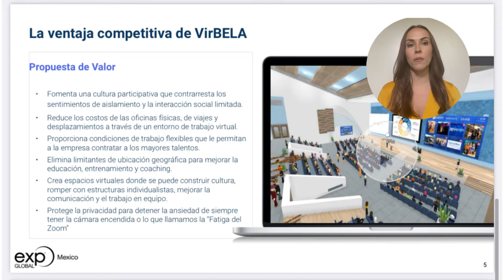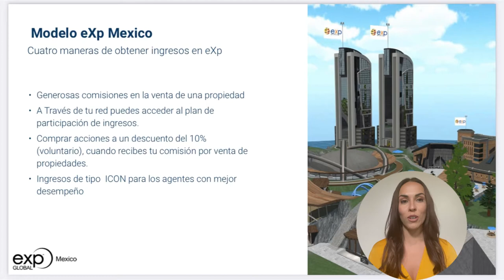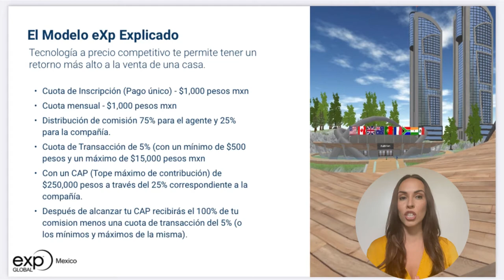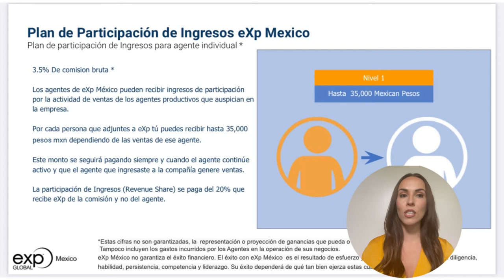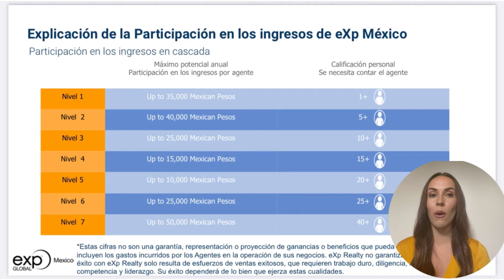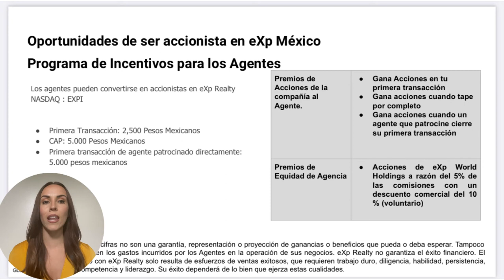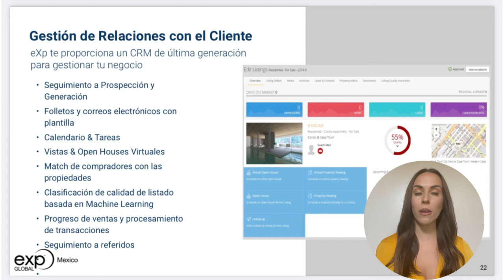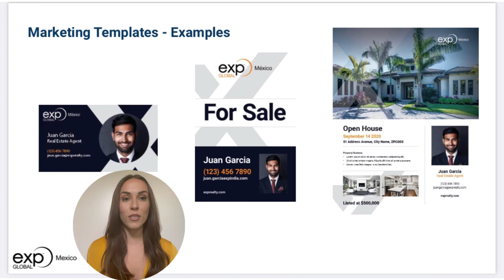EXP Mexico Model Explained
EXP Mexico model explained with slides!

Amanda Azeredo is a global leader & licensed Real Estate Agent at eXp Realty she helps realtors/brokers scale their business with social media.

🏆Top 1% in largest real estate organizations with EXP Canada

Book a 1-on-1 with me about joining my organization at EXP 👉🏼

❤️FREE COACHING & MENTORSHIP from me with direct access whenever you want plus the other leaders in our group
🚀FREE custom funnel access for every agent who joins us!
🏆Private Facebook group “Top Agent Experts”
🏡Access to all the group's scripts for Sales & Attraction - BLUEPRINT

**If you want to partner with me at EXP Realty put me down as your sponsor  "Amanda Azeredo"
Realtor: 𝐀𝐦𝐚𝐧𝐝𝐚 𝐀𝐳𝐞𝐫𝐞𝐝𝐨| 𝐄𝐗𝐏 𝐑𝐞𝐚𝐥𝐭𝐲